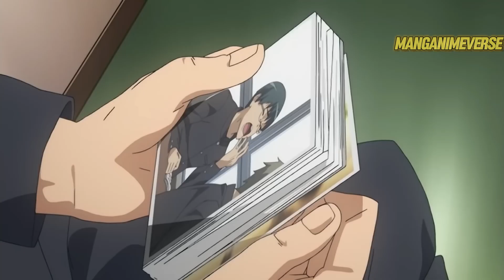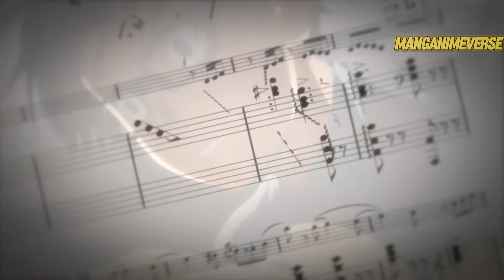Top 10 Anime with Satisfying Endings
Best Ending Anime
I Ranked the Top 10 Anime Where the Ending is So Satisfying

manhwa,anime,manga,manhua,recap,summary,manhwacapped,manhwa recap,mangarecap,manga recap, manhwa recap, actiontoon, Otaku Den, SS-Rank Recapper, The Masked Man ,MangaCapped, Yahello ,Manga Otaku
, BlueTi Anime, Manga Review ,manhwa review ,Voice Of Manhwa ,voice of manga ,Scamboli Reviews ,Totally Not Mark ,Animan ,Bonsai Pop ,Recap-kun ,TheOtakuOwl ,Kito Senpai ,ManhwaCapped ,Manhwa Recap Zone ,ViniiTube ,AniTube ,AniWorld, Empty Note Recaps